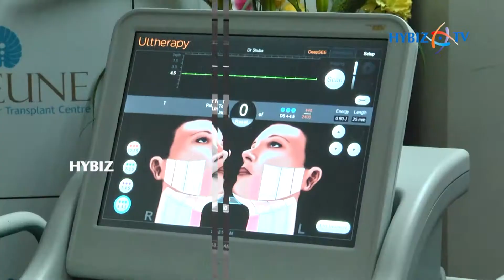Lejeune Skin clinic & Hair Transplant Centre Hyderabad introduces Ultherapy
Lejeune Skin clinic & Hair Transplant Centre Hyderabad introduces Ultherapy || Hybiz.TV